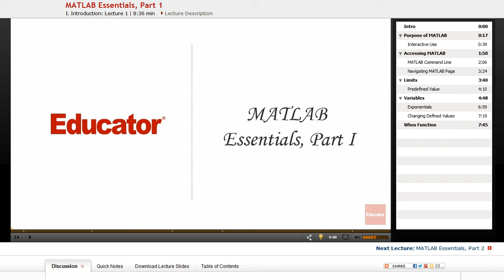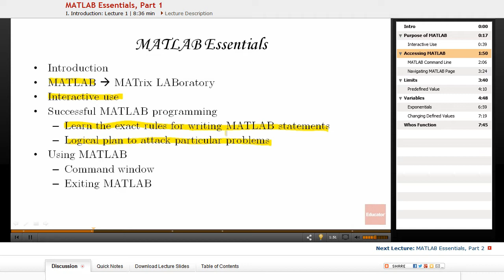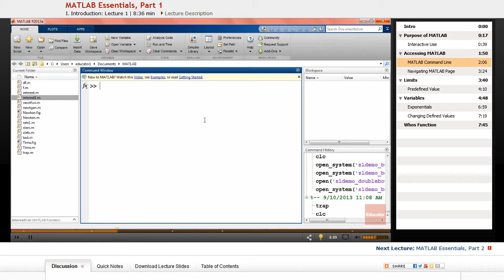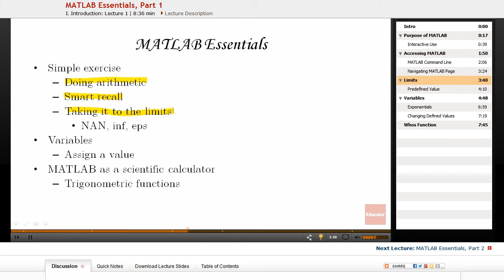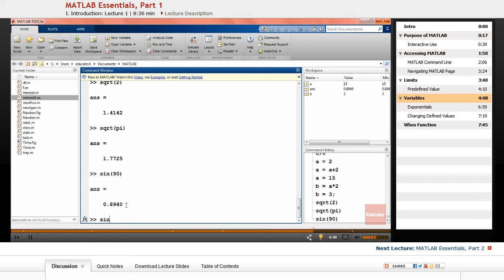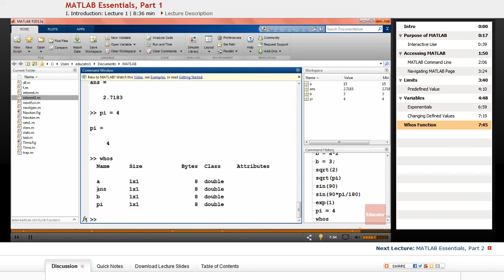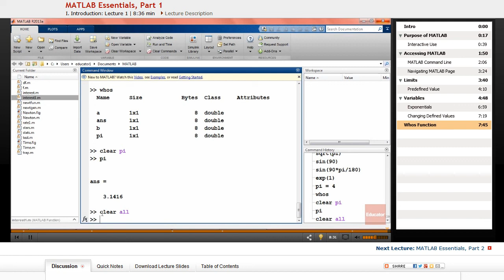"MATLAB Essentials" | MATLAB with Educator.com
Learn MATLAB from the ground up with Educator.com's awesome hand-picked instructors.